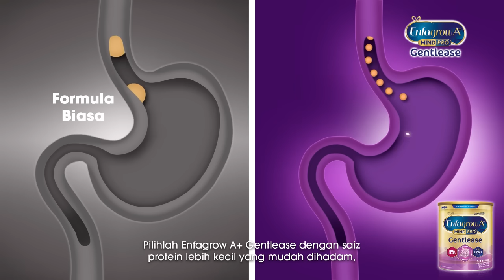Kecapi Potensi Pembelajaran Si Manja Sepenuhnya Dengan Sistem Penghadaman Yang Baik!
Kanak-kanak mahupun orang dewasa, tidak asing dengan kesan ketidakselesaan perut. Ini menjadi satu cabaran untuk Si Manja menjalin ikatan, makan dan belajar. Bantu anak anda mengucapkan selamat tinggal kepada masalah perut untuk pembelajaran tanpa gangguan dengan Enfagrow A+ Gentlease! Ia diformulasikan secara saintifik dengan protein lebih kecil yang mudah dihadam, bersama MFGM serta DHA PLUS agar IQ dan EQ^ lebih tinggi dengan kelebihan selama 5 tahun.

^ Ditambah dengan nutrisi yang tepat dan ransangan ibu bapa untuk menyokong perkembangan dan perkembangan otak yang merupakan asas perkembangan mental (IQ) dan emosi (EQ).